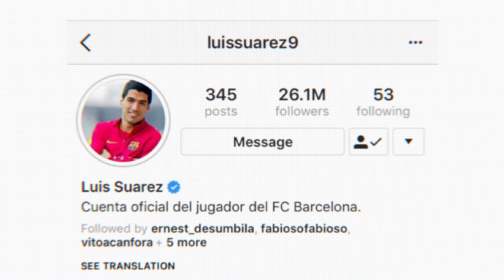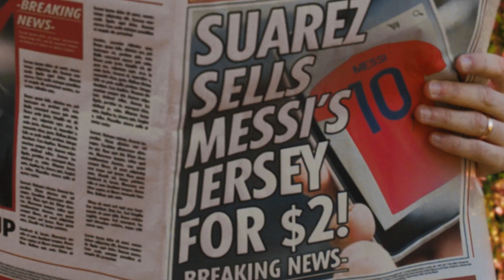Gatorade - Todo Cambia - Corte Extendido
Cuando termine la temporada europea, todo va a cambiar entre Leo Messi y Luis Suárez. Excepto lo que llevan dentro.